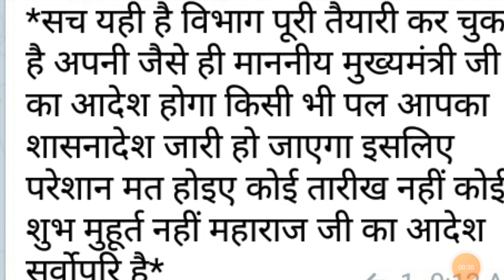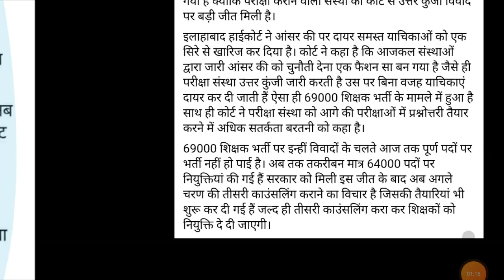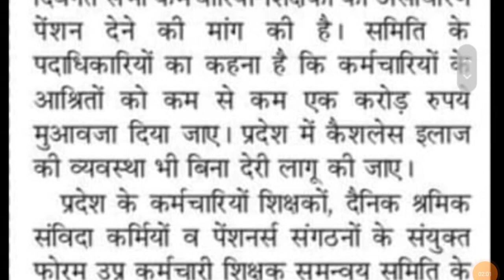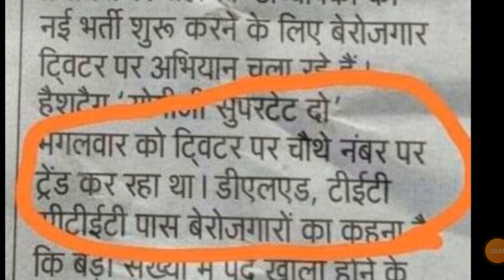69000 शिक्षक भर्ती!69000 Shikshak bharti third list 6100+1133 post!counselling latest update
69000shikshak bharti answer key matter
#69000 third merit list
#69000 mrc matter
Supertest notification 2021
Tgt notification 2021
Pgt notification 2021
Cbse ctet answer key 2020
Upssc pet exam 2021
Ssc notification 2021
Railways group d exam date 2021
Latest notification for job
Mptet notification 2021
Grow my channel
Grew my channel
Target with amit 2021
Uphssb notification 2021
Lt grade vacancy 2021
Uppsc Gic lecture vacancy 2021
Up primary shikshak bharti
Up junior vacancy 2021
Up supertet notification 2021
upsssc pet notification 2021
upsssc exam pattern pet 2021
uppsc news 2021 notification
youtube growing in my channel
youtube grow my view
uptet syllabus new pattern 2021
cbse ctet exam
@ncte change rule for tet exam
#69000 शिक्षक भर्ती मामले
#69000 शिक्षक भर्ती नई चयन सूची
#69000 शिक्षक भर्ती में आरक्षण मामला
उत्तर प्रदेश की सभी सरकारी नौकरियों के लिए टारगेट विथ अमित है जो आपको सही और सटीक खबरों के साथ रखता है सभी से अलग और आगे ।
upprbnotification si post 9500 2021
ctetnextexam 2021 notification upcoming
#51112 new primary vacancy 2021
#69000 shikshak bharti mrc matter
#69000 shikshak bharti sanshodhan mamala
#69000 shikshak bharti third list
69k teacher vacancy third counselling cutoff
target with amit
#69000 शिक्षक भर्ती लेटेस्ट अपडेट
#69000 shikshak bharti latest update
#69000 bharti today update